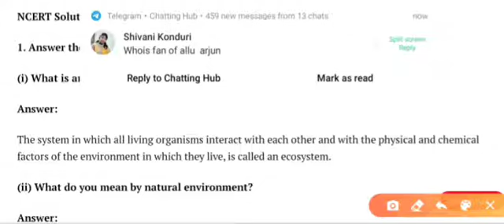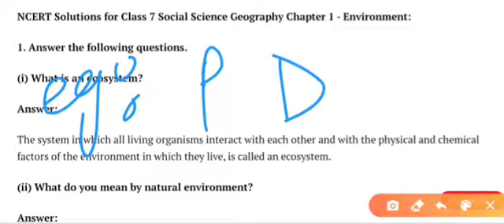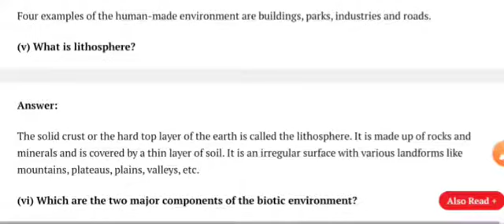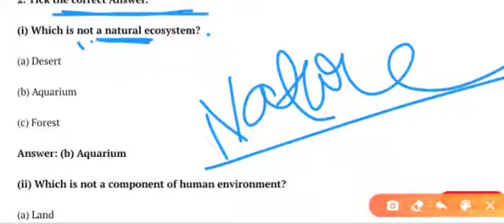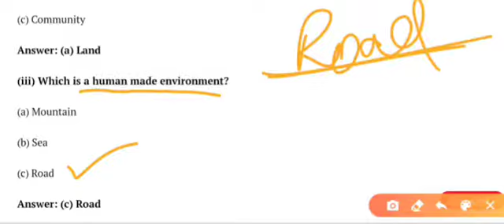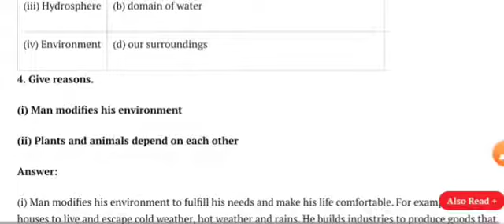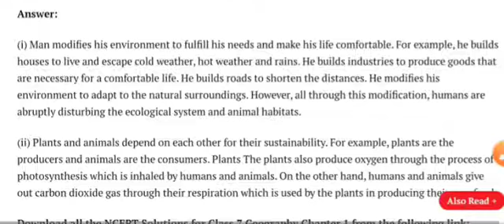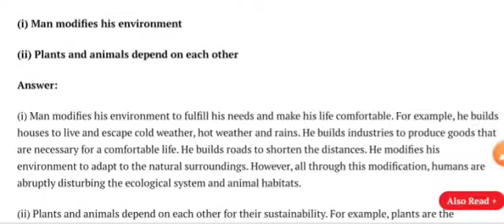Ncert solution of class 7 geography chapter 1 (Environment)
Ncert solution of class 7 geography chapter
 1 (Environment)